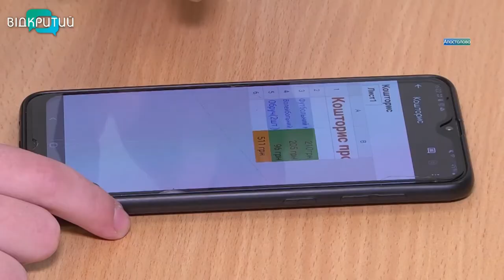В Апостоловому реконструюють найстарішу школу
В Апостоловому модернізують третю школу. Підрядники вже майже у всій будівлі осучаснили класи та коридори. Будуть там і нове подвір'я та сучасні спортивні майданчики для учнів  молодших та старших класів.